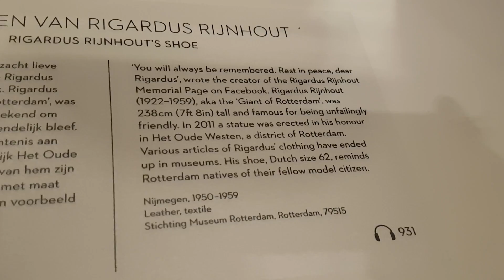20181117_122732 relics in museu.